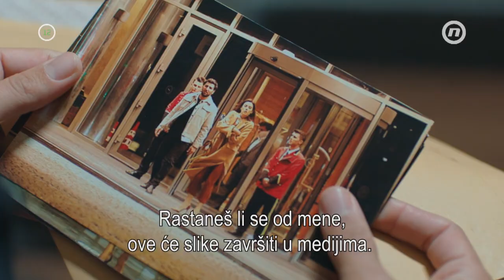Nevjera - 28.3.2022 | tjedni trailer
Tursku seriju 'Nevjera' gledajte od ponedjeljka do petka na Novoj TV!